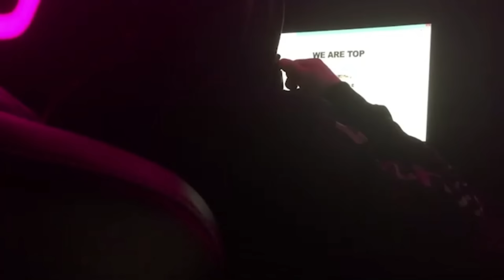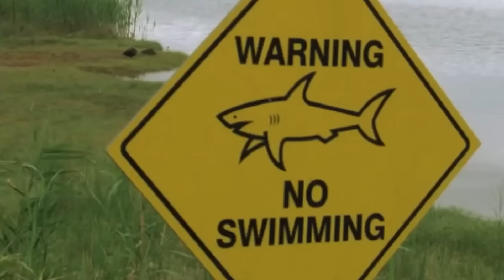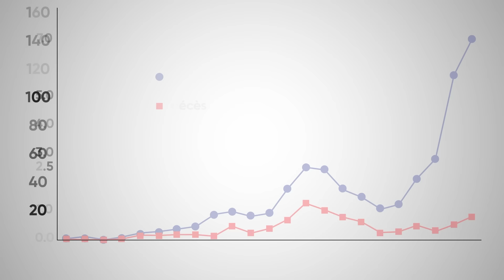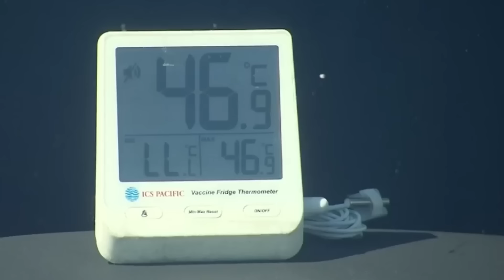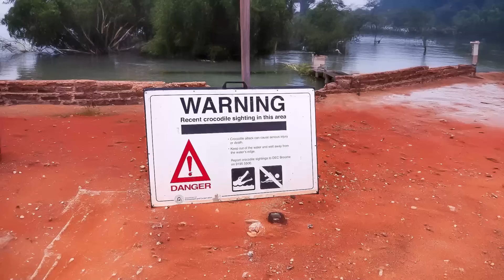10 Façons Dont L'Australie Peut Vous Tuer